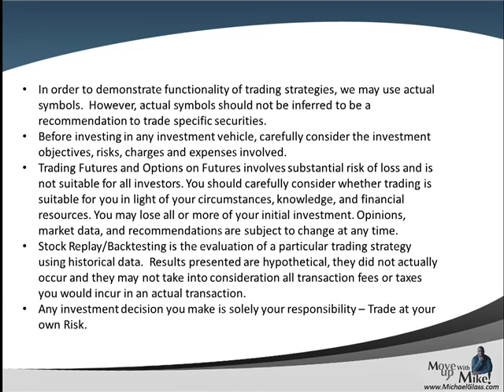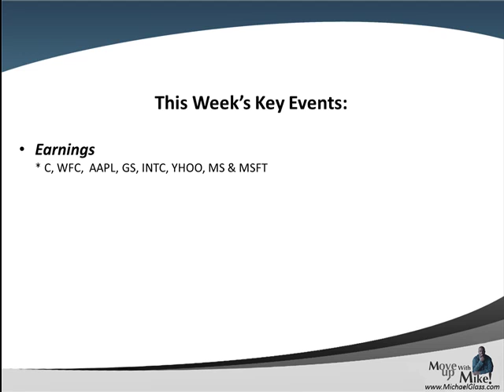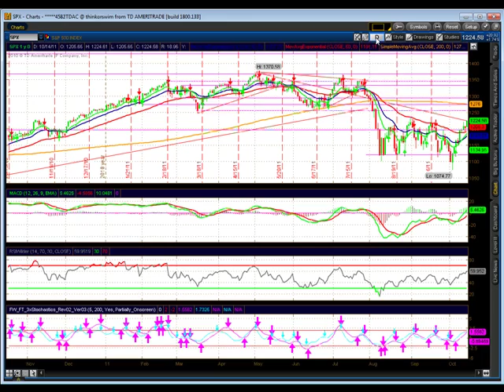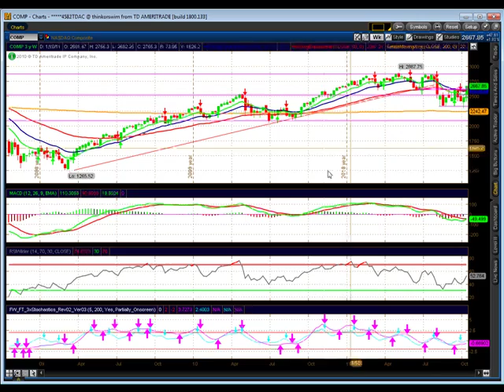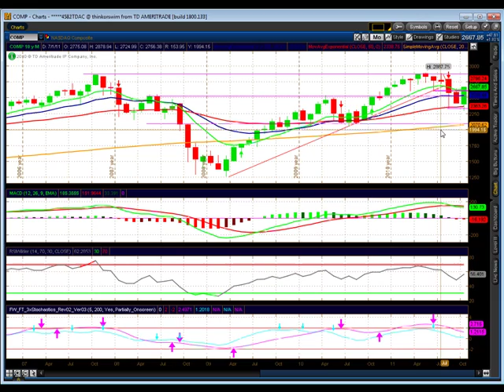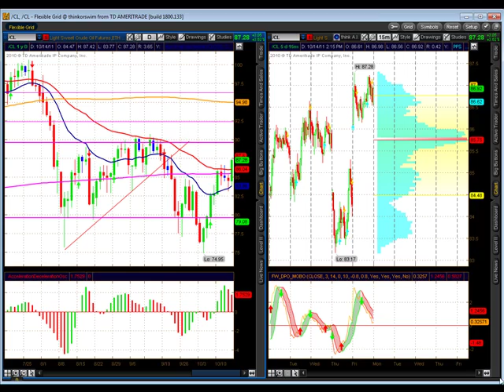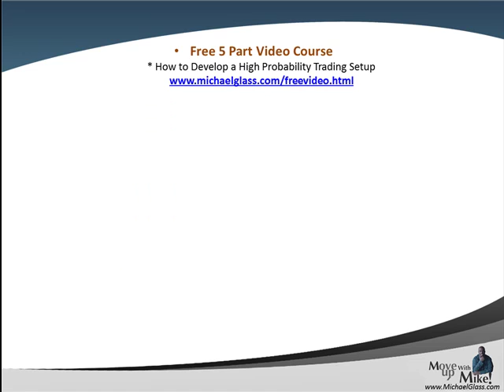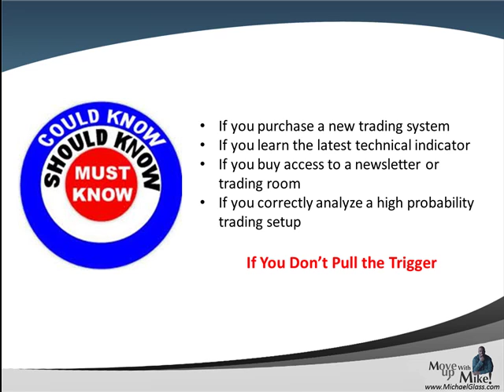Weekend Stock Market Technical Analysis Trading Plan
- Here is our Weekend Stock Market Technical Analysis Trading Plan for Saturday, October 15th. In each video update , we attempt to identify high probability trading setups for the next week. We also look at the key market moving events of the past week including the better than expected Earnings Announcement for Google and JP Morgan. We then pull up the charts to identify key technical analysis price levels for the S&P 500. We then look to see if some of the market leaders are pulling the market higher or lower (Apple, Amazon, Google, Goldman Sachs, Netflix and Priceline). We also try gain insight to the market's future direction by looking at the charts for The Dollar, Gold and Crude Oil. Finally, in our education spotlight, we look the importance of being able to define your risk.  Do you want to be Barry Bonds or Pete Rose.